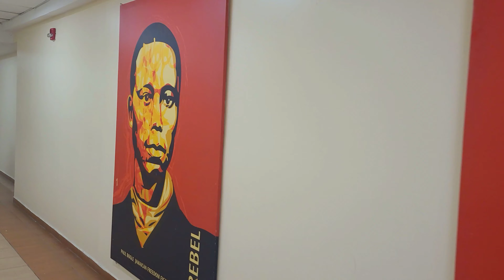First Day Back In Jamaica🇯🇲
first day back in jamaica. having jerk chicken and jerk pork. taking a drive to the country.